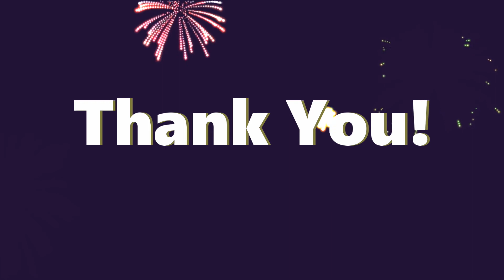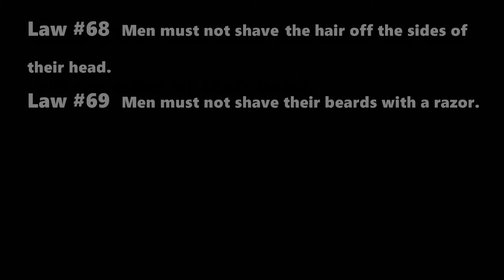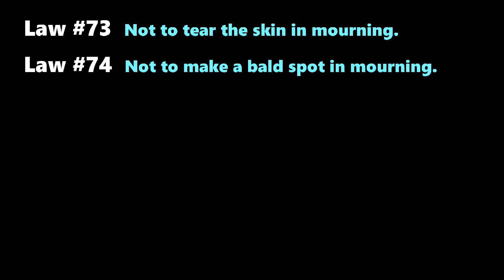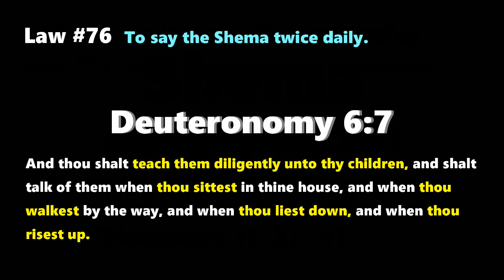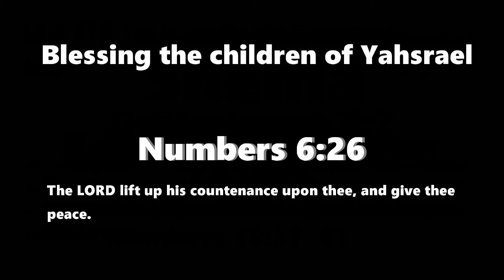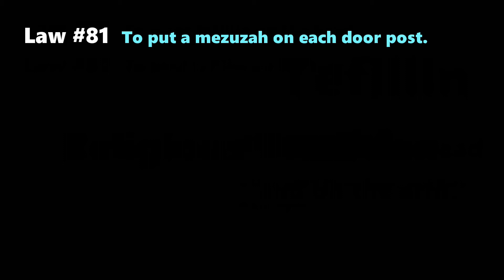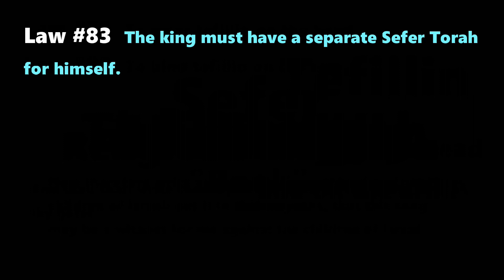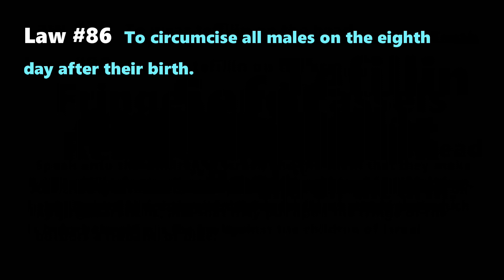The Law: Distinguishing commandments from religious traditions.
This discussion is a brief overview of Laws #68 through #86 (Maimonides’ list).  The purpose of this discussion is to assist those who are not familiar with the Law and to distinguish actual commandments from religious traditions.  Many are familiar with the 10 Commandments but the 613 Laws or Commandments can seem overwhelming to some.  Hopefully, this discussion can simplify that process.